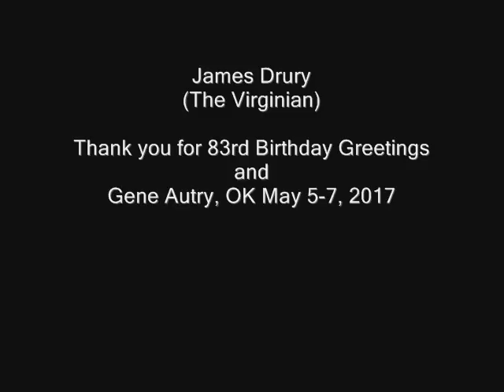James Drury (The Virginian) 83rd Birthday Greetings Thank you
James Drury (The Virginian) 83rd Birthday Greetings Thank you and Gene Autry 2017